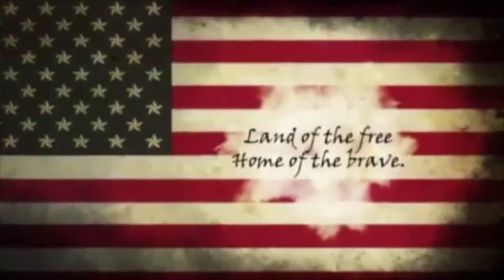LC Current 3 18 16